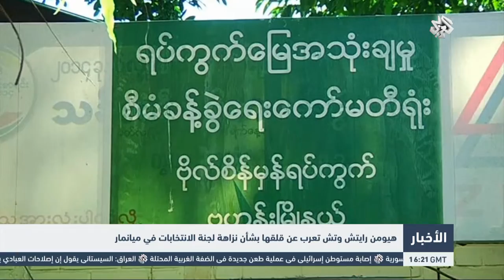التلفزيون العربي | هيومن رايتس ووتش تعرب عن قلقها بشأن نزاهة لجنة الانتخابات في ميانمار